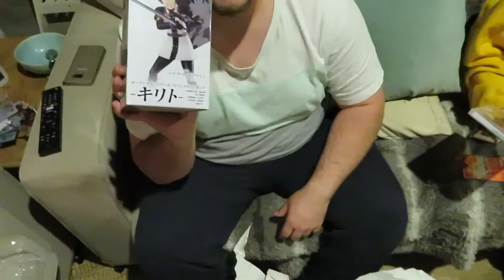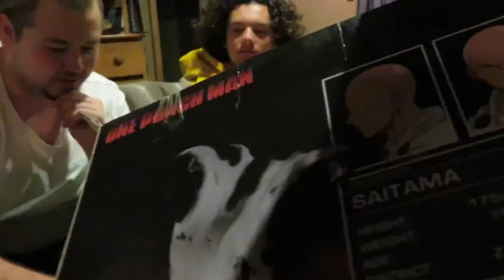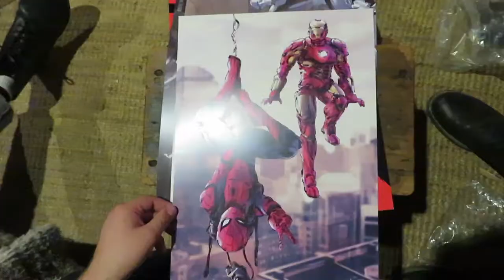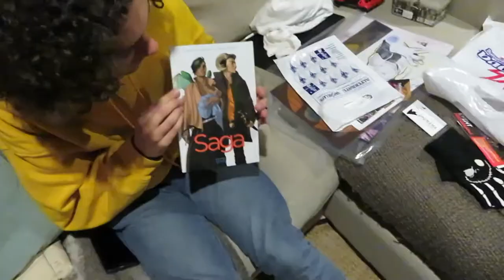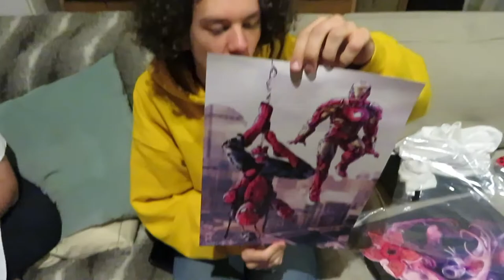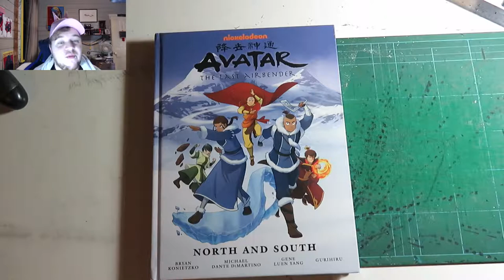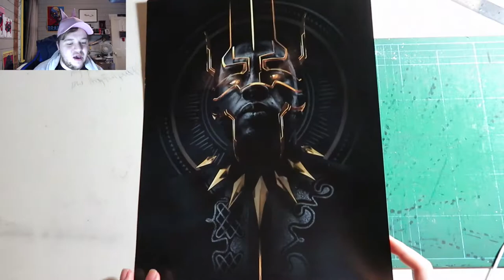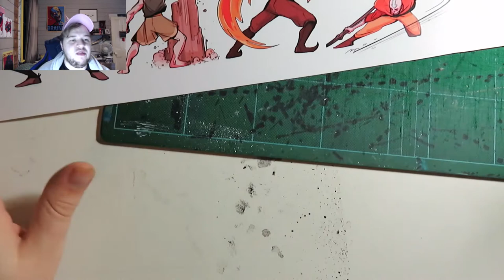--Supernova Comic Con--Part 2 "Watch out Japan"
Thanks again for watching. So sorry about the bad camera quality. I'm too poor to get a decent camera haha
Sorry again for taking so long as well. Supernova was like a month ago and this is just now coming out. Im really not good at vlogging haha But Ill get better:D

If you guys are feeling generous I would greatly appreciate even the smallest donation :D

If you liked this video you might like my art on these other websites.